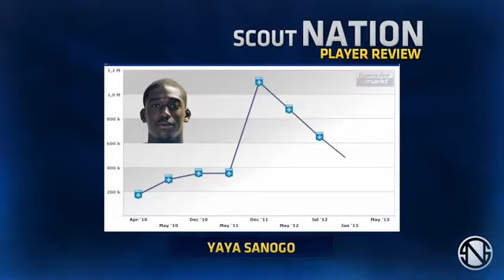YAYA SANOGO Goals Skills Assists Auxerre 2012 2013 HD 1)